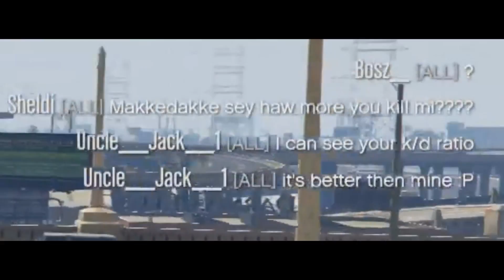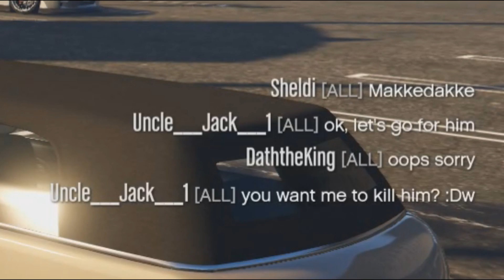Refugee Camp Plays GTA Online (Casino Heist) Part 2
ft Anti, Bosz and Makkebakke

Discord EnglishBen#1572